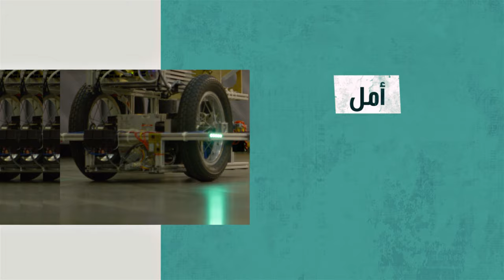Join a world of Actionism and let us spotlight you at COP28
يقود نشطاء المناخ مسيرة التصدي لتحديات التغير المناخي، لتتحول الاتفاقيات إلى عمل، والوعود إلى مشاريع فعلية.
انضموا إلى عالم القادرين على التنفيذ، وكونوا تحت الأضواء في
أو
لنسلط الضوء على جهودكم في

تعرفوا على المزيد من خلال الرابط